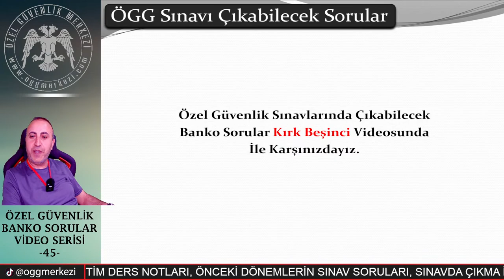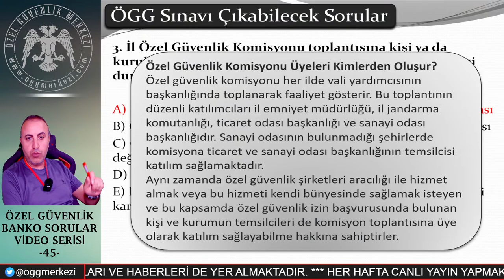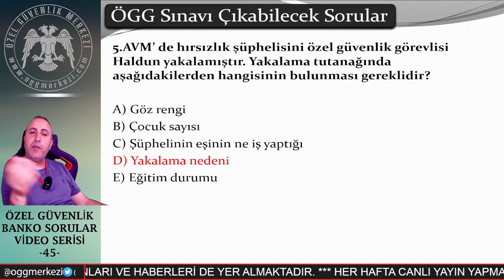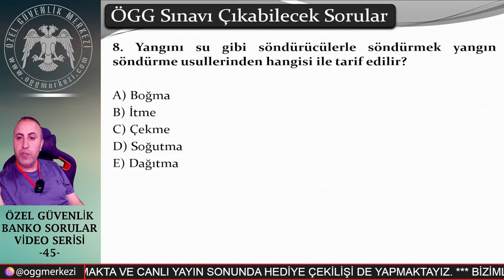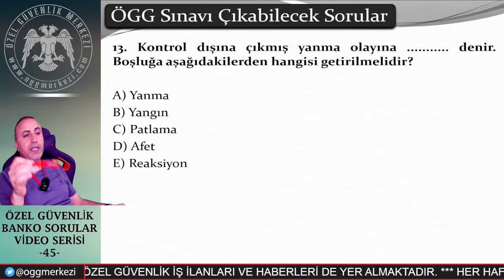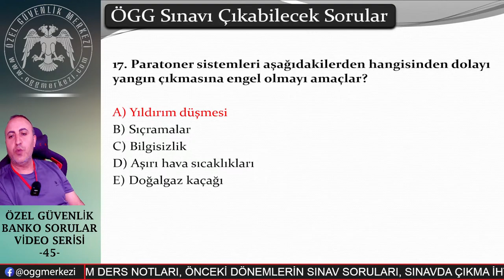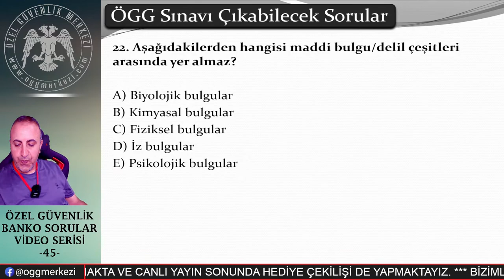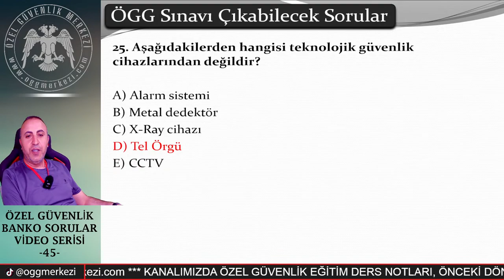Özel Güvenlik 2024 Sınav Soruları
Özel Güvenlik 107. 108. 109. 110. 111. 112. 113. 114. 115. Dönem Sınav Soruları
Özel Güvenlik Merkezi Kanalımızda Özel Güvenlik, Özel Güvenlik Eğitimi Ders Notları, Özel Güvenlik Sınav Soruları, Özel Güvenlik Şartları, Özel Güvenlik Temel İlk Yardım,  Özel Güvenlik Tedbirleri Dersi, Özel Güvenlik Temel Eğitimi, Silahlı Özel Güvenlik Olma, Özel Güvenlik Sınav Sonuç Öğrenme, Telsiz , Tutanak, Özel Güvenlik Örnek Sınav Soruları, Özel Güvenlik Sınavda Çıkmış Sorular, 5188 Sayılı Özel Güvenlik Hizmetlerine Dair Kanun ve daha fazla konuda içerik bulabilirsiniz.

100 Dönem Sınavı için Banko Sınav Soruları
101 Dönem Sınavı için Banko Sınav Soruları
102 Dönem Sınavı için Banko Sınav Soruları
103 Dönem Sınavı için Banko Sınav Soruları
104 Dönem Sınavı için Banko Sınav Soruları
105 Dönem Sınavı için Banko Sınav Soruları
106 Dönem Sınavı için Banko Sınav Soruları
107 Dönem Sınavı için Banko Sınav Soruları
108 Dönem Sınavı için Banko Sınav Soruları
109 Dönem Sınavı için Banko Sınav Soruları
110 Dönem Sınavı için Banko Sınav Soruları